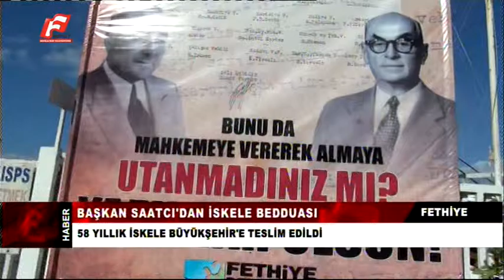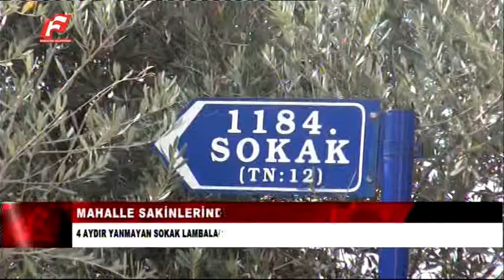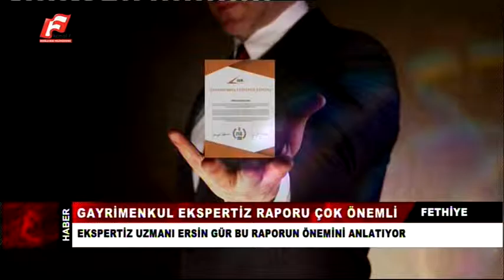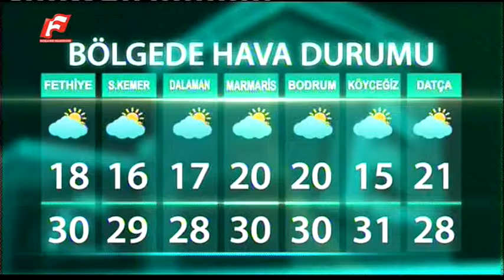3 KASIM 2016 KANAL F ANA HABER BÜLTENİ